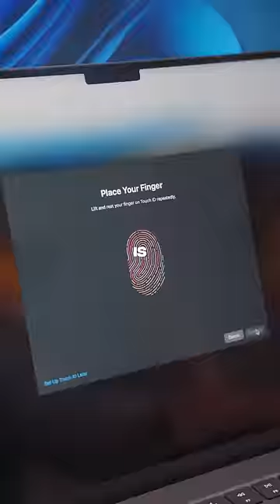I BOUGHT the Worlds MOST EXPENSIVE Laptop 😱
Worlds MOST EXPENSIVE Gaming Laptop